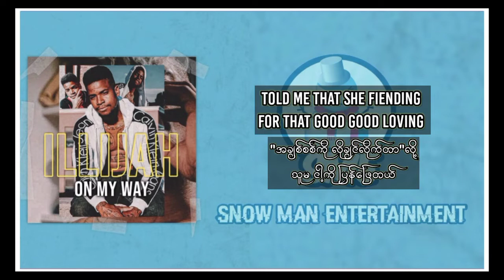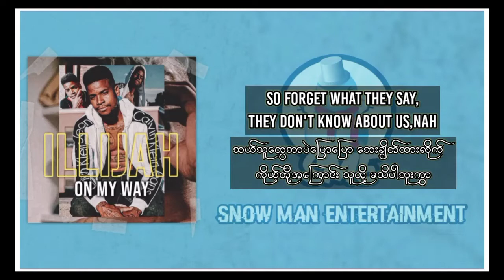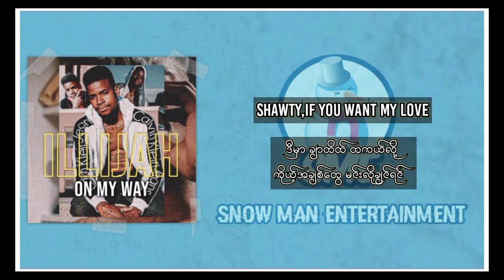(16+)ON MY WAY(eng and mmsub)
အားလံုးပဲမဂၤလာပါ
Snow Man Entertainmentမွ
 ျပန္လည္ႀကိဳဆိုလိုက္ပါတယ္

ယေန႔ ပရိတ္သတ္ေတြၾကားမွာ ေရပန္းစားေနဆဲျဖစ္တဲ့
(  ON MY WAY )ဆိုတဲ့ သီခ်င္းေလးကိုတင္ေပးလိုက္ပါတယ္ဗ်
ထားေပးဖို႔ေတာင္းဆိုပါရေစဗ်
YouTube မွာcopyrightၿငိလို႔ တင္မရတဲ့ vdေတြကိုေတာ့
Fbကတဆင့္ တင္ေပးသြားမွာျဖစ္လို႔ follow လုပ္ထားေပးဖို႔
လည္းေတာင္းဆိုပါရေစ မိမိနားဆင္လိုတဲ့ သီခ်င္းေလးမ်ားရွိရင္လည္း comment ကတဆင့္ေသာ္လည္းေကာင္း page messenger မွေသာ္လည္းေကာင္း လာေရာက္ေတာင္းဆိုႏိုင္ပါတယ္ဗ်

ဘာသာျပန္ဆိုရာမွာ အမွားပါရင္လည္း ေမတၱာေရွ႕ထားၿပီ
နားလည္ခြင့္လႊတ္ေပးၾကပါလို႔ ေတာင္းပန္ပါရေစ